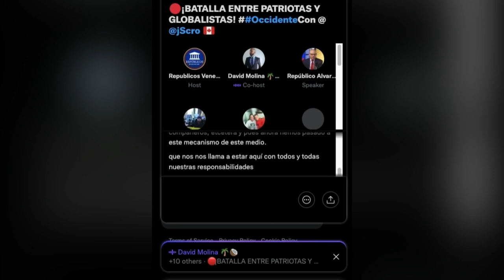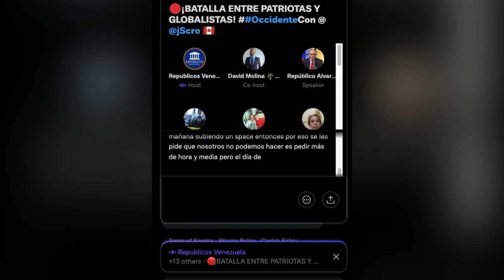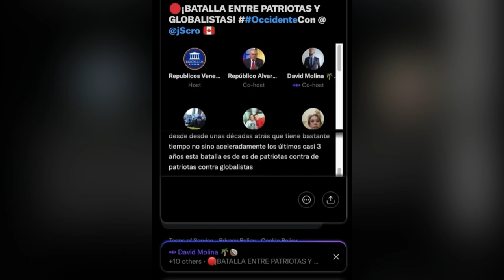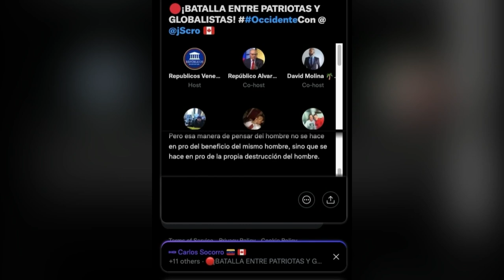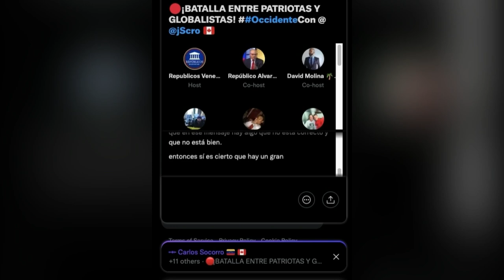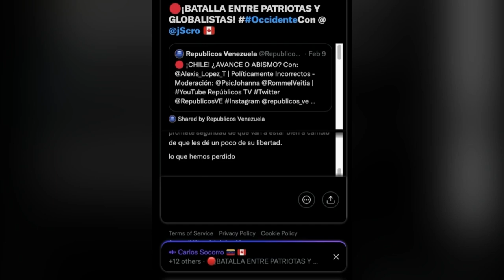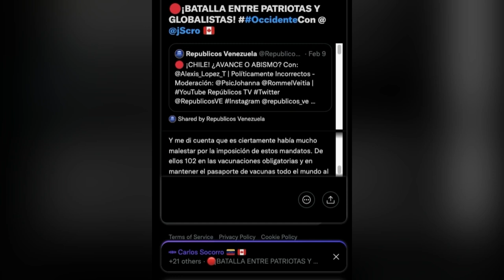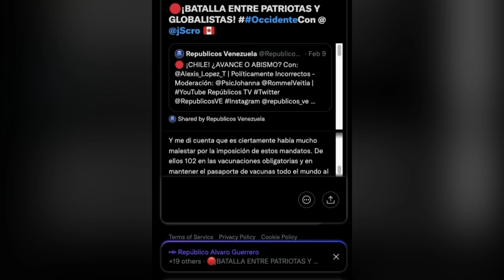🔴 SPACE TWITTER 10/02/22 Con: Carlos Socorro | Políticamente Incorrectos | Repúblicos TV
¡BATALLA ENTRE PATRIOTAS Y GLOBALISTAS!
Con: Carlos Socorro | Conservadores de Venezuela y Digital Dominium

Moderación: Álvaro Guerrero, David Molina y Johanna Montenegro
Asistente Audiovisual: Jaime Díaz
Producción General: Johanna Montenegro